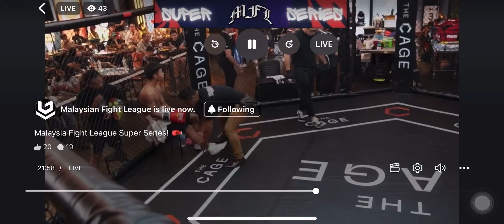Malaysia Fight League Super series khupliantuam 1st Match 52 kg @02/11/2024